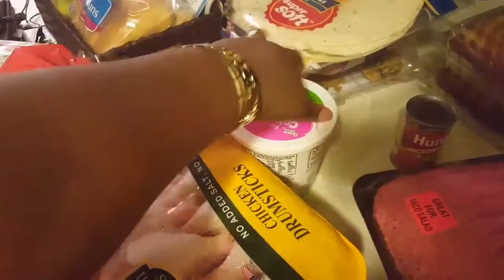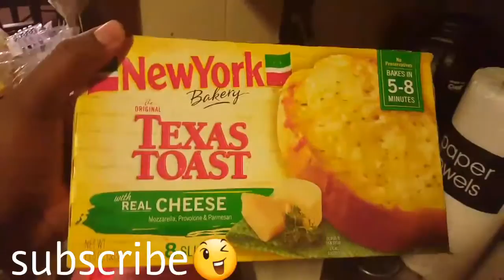SUNDAY DINNER VLOG: WILLIAMS FAMILY SUNDAY VLOG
COME ALONE WITH THE WILLIAMS FAMILY AS WE ENJOY SUNDAY DINNER   WHILE FELLOW-SHIPPING WITH  FRIENDS AND FAMILY.